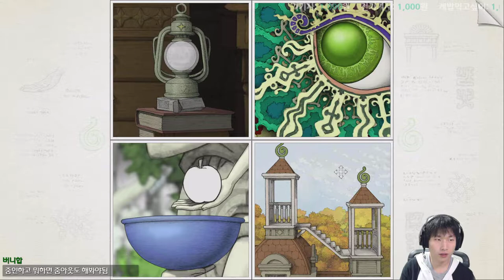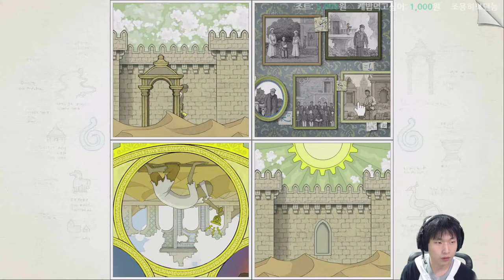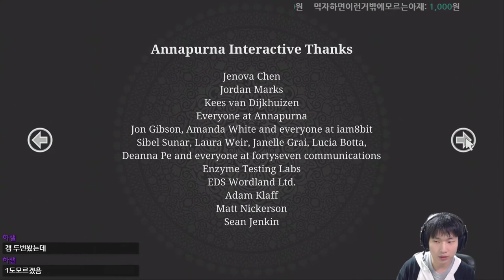예술같은 게임 {GOROGOA}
(예술이라서 재미없음)

농담이구여... 아마 모바일이 더 쌀텐데 세일하면 할만할듯